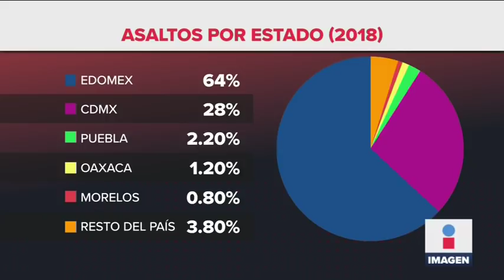Detienen a 3 asaltantes de una combi en retén policial | Noticias con Ciro Gómez Leyva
Dos mujeres y un hombre asaltaron a los pasajeros de una combi en Ecatepec, Edomex. Cuando estaban listos para huir, el chofer no se detuvo, se siguió hasta un retén de la policía estatal ¡Y vaya sorpresa que se llevaron los asaltantes!